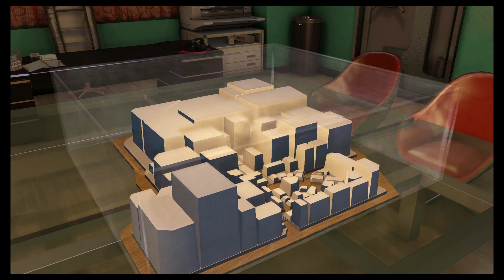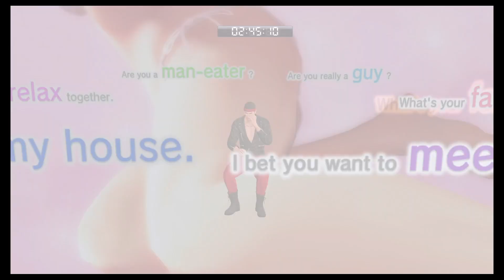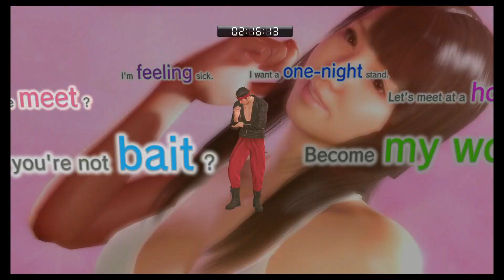Let's Play Yakuza 0 Episode 81 - That Was My Bit